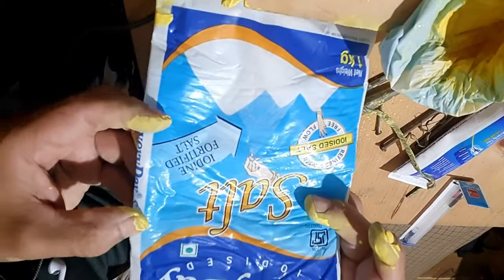How to make Chongbur | Home made | Mehindi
How to make home made Chongbur for Buddhist traditional pending ( HINDI BLOG)
Part-1 and Part-2
Hindi Blog
BUTANI   PARAMPARIG   CHITRACLA   KI   LEYEA   MEHINDI   KAISE BANAIE.

Your Quires:
Bhutanese traditional painting
Bhutanese traditional carpentering
How to make home made Chongbur (Mehendi) for traditional painting
How to make traditional alter
How to make traditional table (Chodrom)
Traditional alter painting
Traditional Table (Chodrom) painting